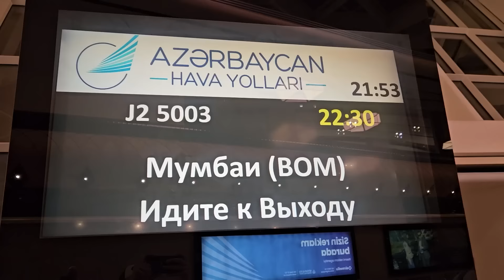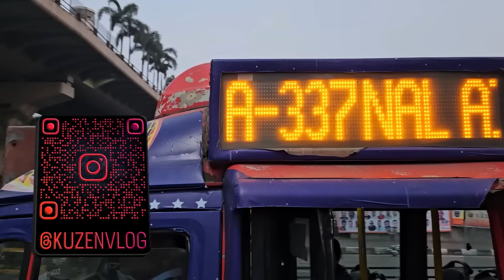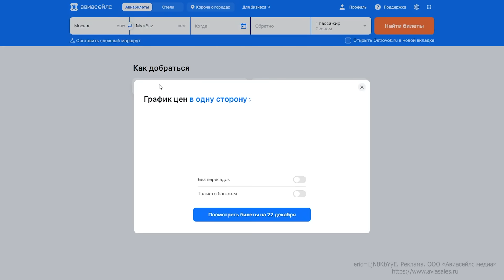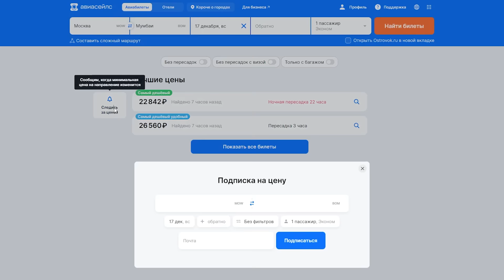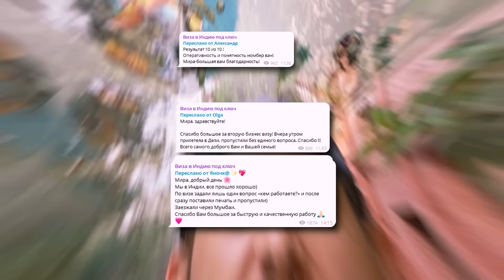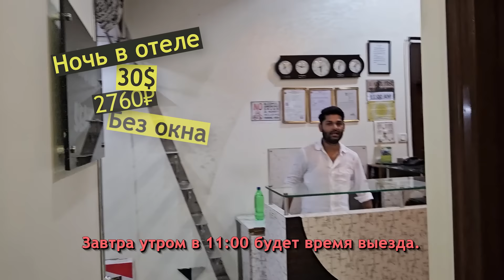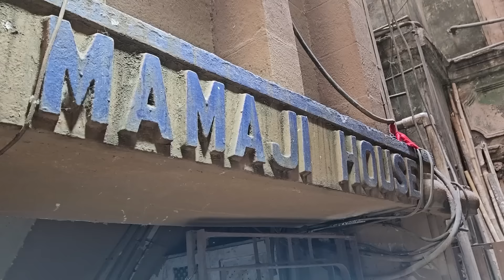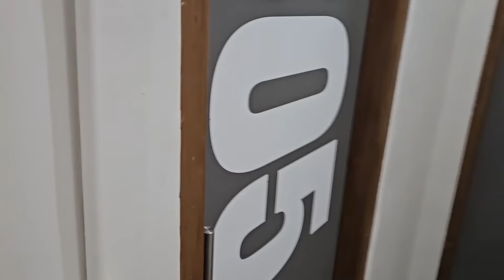Первые впечатления от Мумбая / Так ли грязно, как говорят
Приветствую 👋 Стоит сказать Индия и у людей сразу же появляется интерес. Ну а чё нет, ведь Индия сильно отличается от привыхных для нас мест. Начнём с аэропорта и двинемся в топовый район Мумбая, где каждый угол засветился в болливудских фильмах. Где ночь в отеле стоит чьего-то годового бюджета. Где у входа в шикарные кафе и рестораны спят бездомные. Поговорим о безопасности в Индии. Реально ли выжить туристу в самом обычном районе Мумбая? Ну а дальше, я сам доберусь до места, где люди спят прямо на земле, в мусоре, да и не только спят, а живут и ростят детей.

$•USDT (TRC20): TXQUAfGBmTJwk7VUXBxoUCZdEoJzYSUbTk